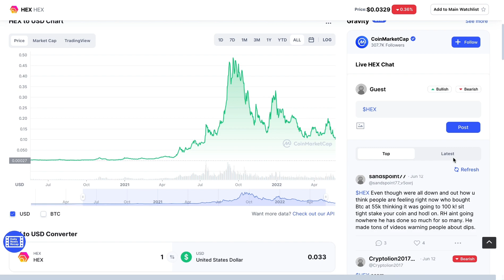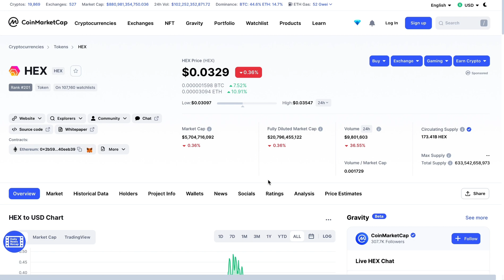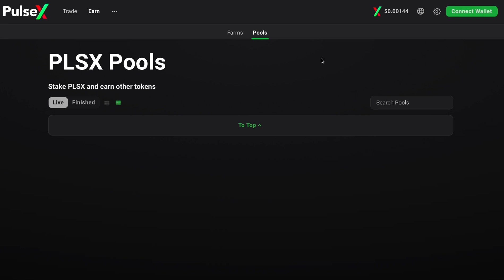PULSEX- LAUNCH UPDATE! (LIVE)